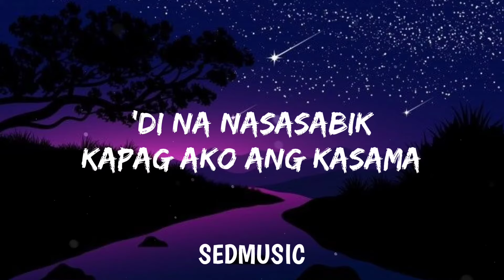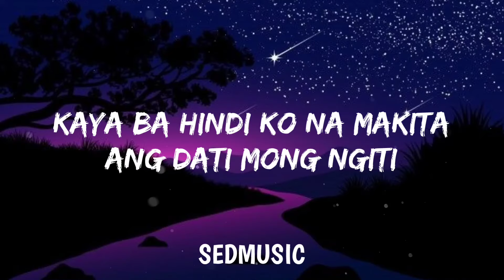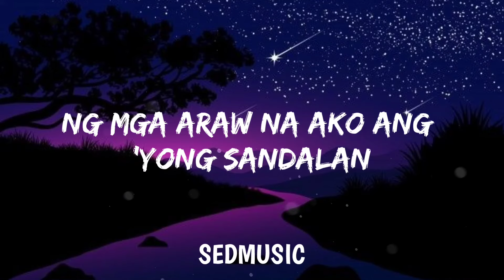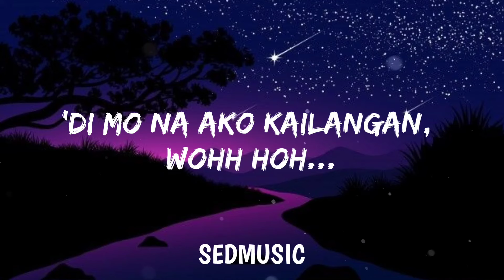The Juans - 'Di Mo Na Ako Kailangan (Lyrics)|Sedmusic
🎵 Song: 'Di Mo Na Ako Kailangan
🎧 Artist: The Juans

Lyrics
Hinahanap
Sa’n ba ako nagkamali
Meron bang ‘di naibigay
Kulang pa ba
‘Di naman sa panunumbat
Nakalimutan mo na bang lahat
Kaya ba hindi ko na makita
Ang dati mong ngiti
Noong ako’y kailangan pa
Kaya ba ngayo’y nanlalamig na
‘Di na nasasabik
Kapag ako ang kasama
‘Di mo na ako kailangan
Nahanap na ang ‘yong tahanan sa iba
Nagtatanong
Bakit biglang nanlamig
Pangako mong pagmamahal
Nasa’n na ba
‘Di na nasasabik
‘Di mo na ako
Kailangan
Ng mga araw na ako ang ‘yong sandalan
Noong ika’y nawawala
‘Di ba’t ako ang ‘yong nasumpungan
Bakit ngayo’y ‘di na kita matagpuan
Ohh…
‘Di mo na ako kailangan, wohh hoh…
‘Di na ba ako kailangan